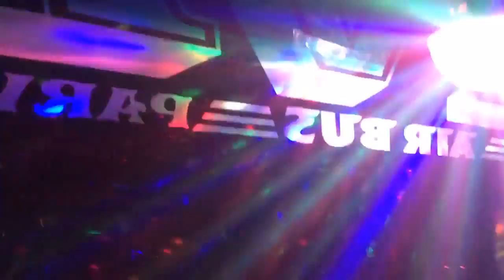Siva Tours & Travels Kottarakkara - DJ Floor